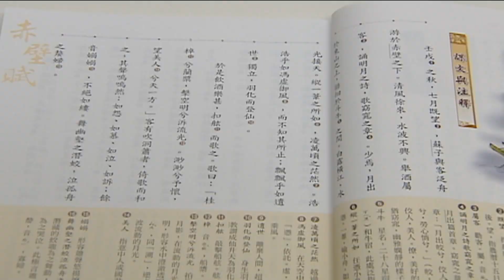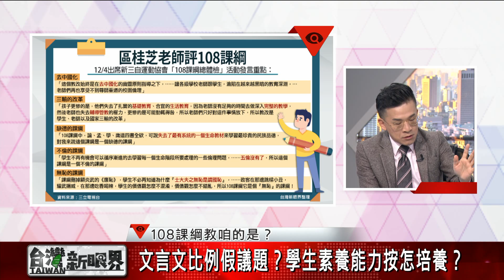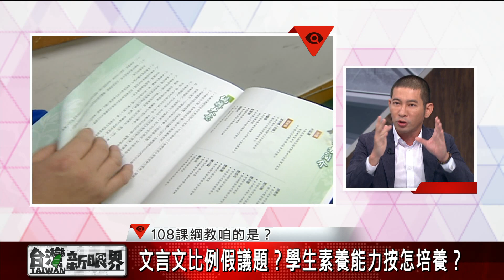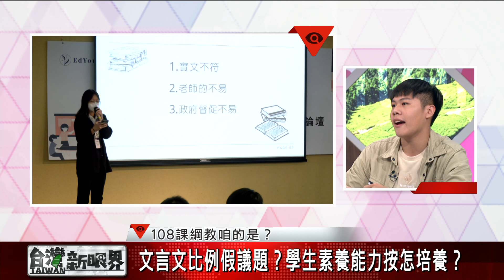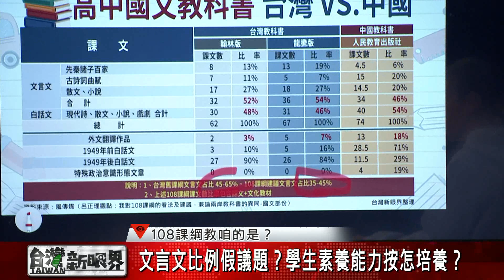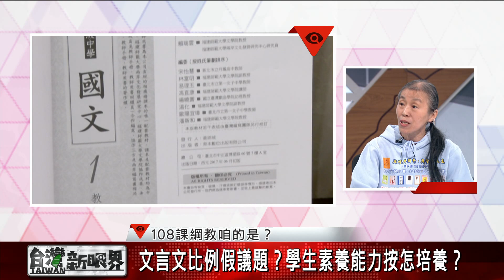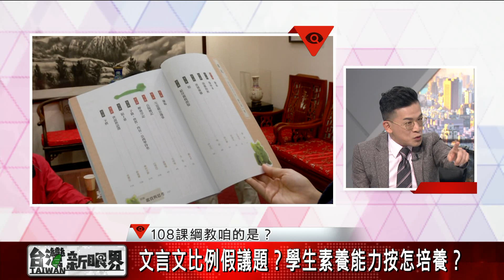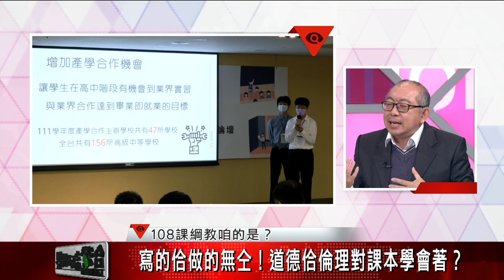【台灣新眼界】20231213 108課綱學啥物？文言文比例假議題？學生素養能力按怎培養？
➊寫的佮做的無仝！道德佮倫理對課本學會著？
➋自細漢背古文文化程度懸？有真正了解意義？
➌時代無仝！培養興趣上重要？教師定位改變？
➍作文定生死！學校煞閣補習！課綱滾動調整？

👤邀訪來賓：
李素真（搶救國文教育聯盟執行長）
黃益中（高中公民與社會科教師）
劉融諭（EdYouth常務監事/108課綱第二屆學生）
張文昌（國教行動聯盟常務理事）

👇用台語看世界，愛看台灣新眼界